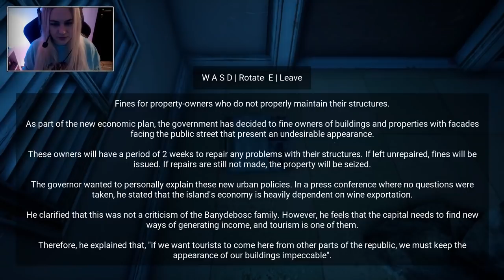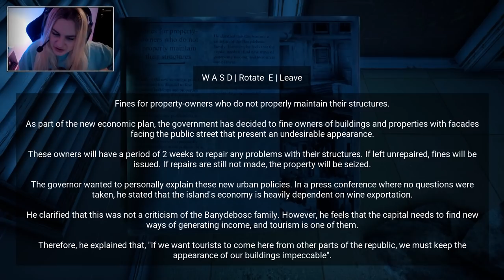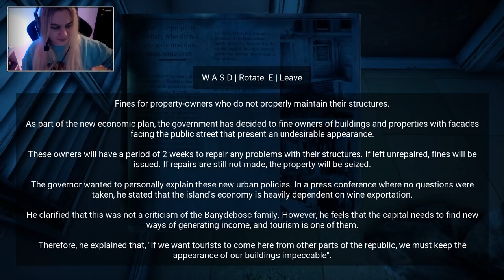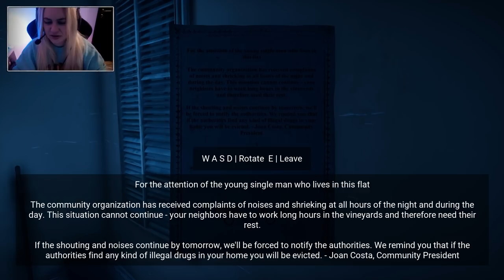Ist DAS real?! 🍷 Horror Tales The Wine #03 ● Let's Play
[HORROR] [CAM]
Plattform:
PC